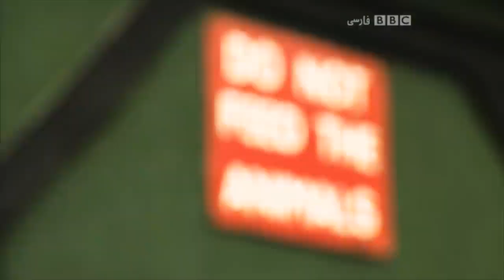video uk wild animals